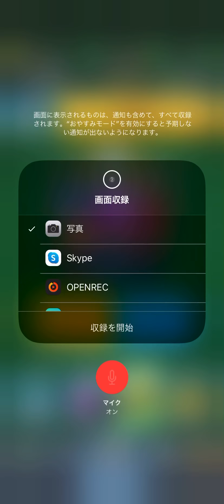【クラロワ】復活！ラヴァハウンド生マルチ！！！